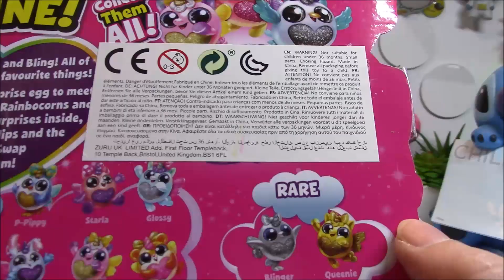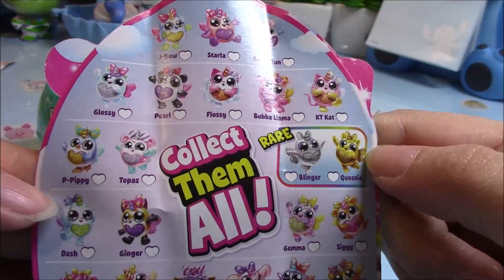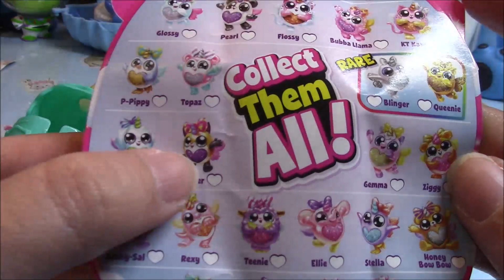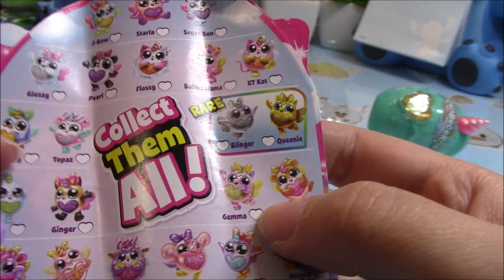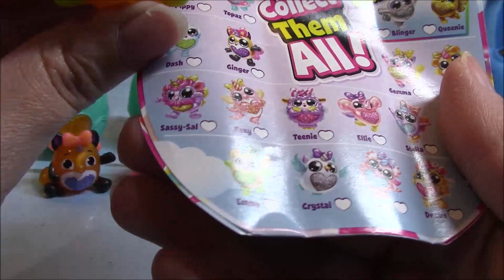Rainbocorns Itzy Glitzy Surprise by ZURU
Ciao Ragazzi

Ecco il link del mio Blog. Vi aspetto!!

Un Bacione

questa è la mia pagina di "consigli per gli acquisti" su Amazon: